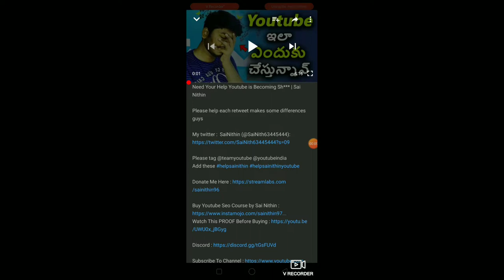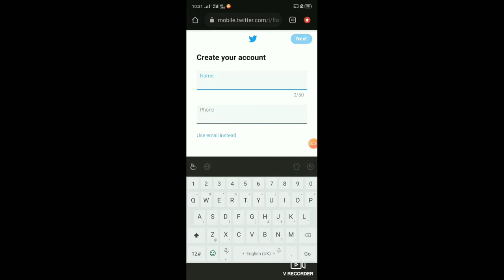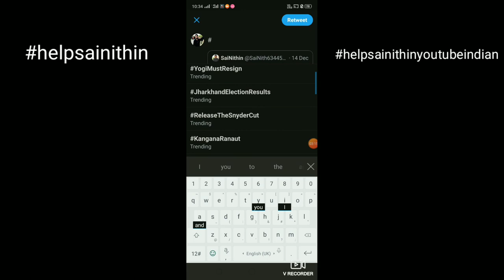Sai Nithin Channel Hacked-Let's help Him-telugu youtube community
Sai Nithin Channel Hacked-help Sai Nithin-telugu youtube community

sai nithin channel has been hacked  by a Russian hacker and he loss of him  ownership on he's own channe
l
please help him.

(Sai nithin) Twitter link